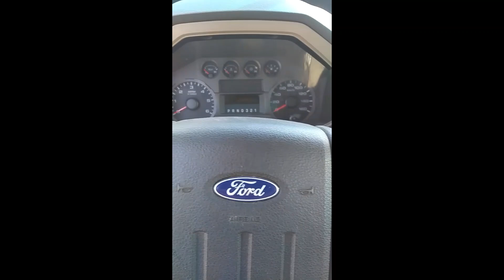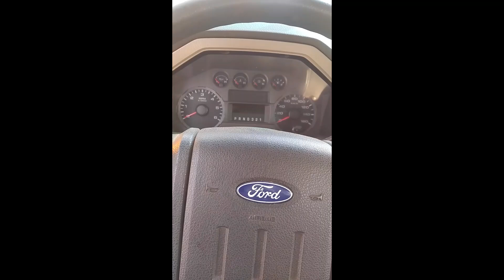2008 Ford F250 Super Duty Intermittent No Crank No Start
My old F250 is suffering from an intermittent no crank no start situation. Any ideas? 5.4 3V V8 if that matters. Note: I am NOT a certified mechanic. The video creator makes no claims, promises, or guarantees about the accuracy, completeness, or adequacy of the procedures, or instructions contained therein. The creator of these videos assumes NO LIABILITY for any personal injury, or equipment failure to you, or your vehicle.